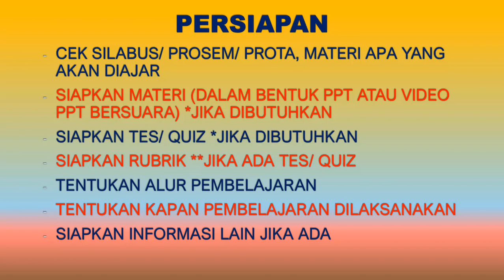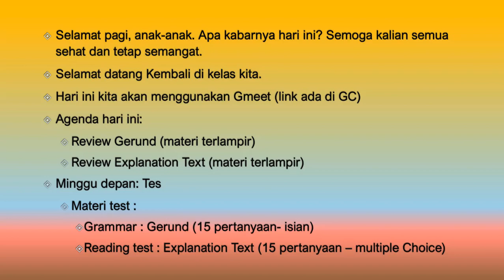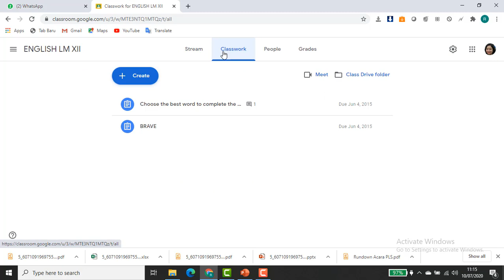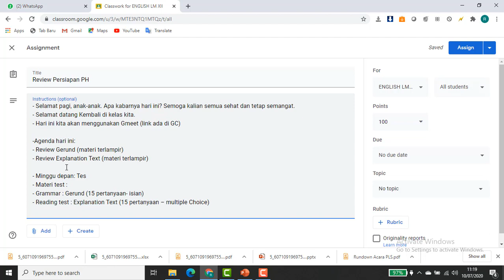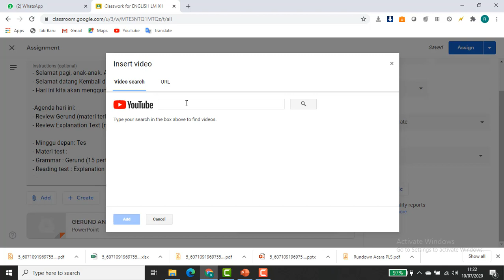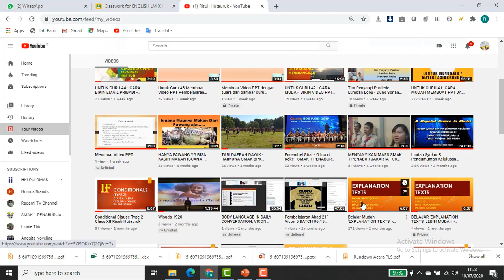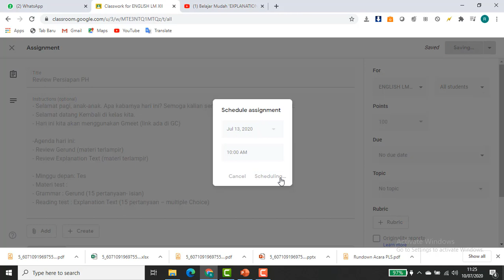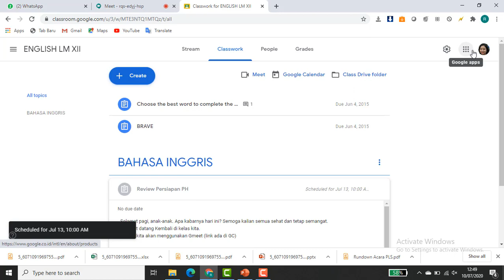UNTUK GURU #10 - CARA MUDAH PERSIAPAN MEMULAI MENGAJAR MENGGUNAKAN GOOGLE CLASSROOM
Untuk memulai pembelajaran dengan menggunakan google classroom diperlukan persiapan.
Video ini menampilkan beberapa tips dan trik untuk memulai kelas dengan google classroom.